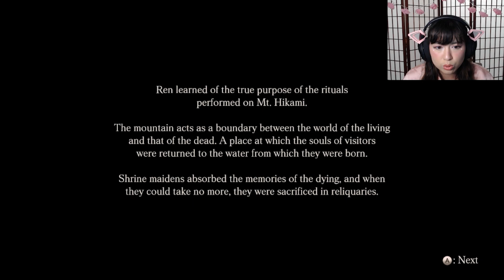So many ghosts... I cry: Fatal Frame V Part 12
Watch me fight ghosts and scream about it and then wonder in an area I already am familiar endlessly.

ART CREDIT: Animation, and all art done by @melonsodapotion - Twitter